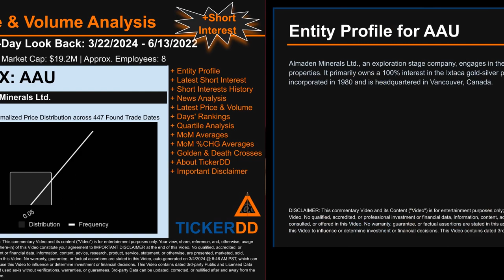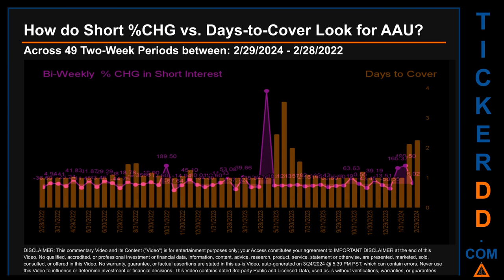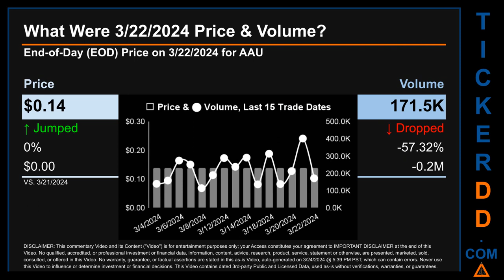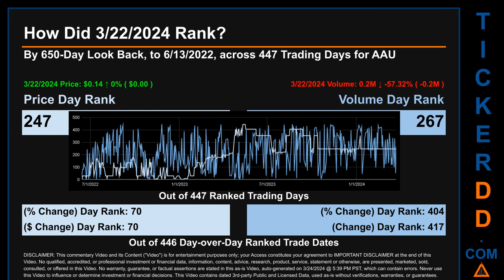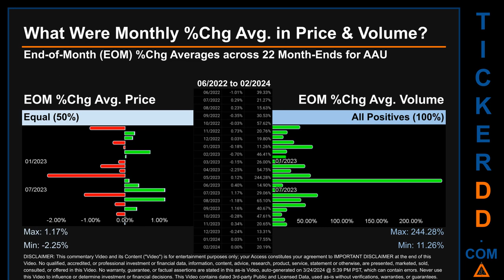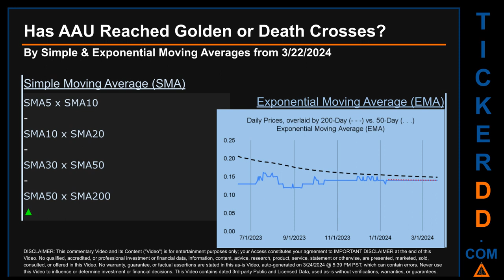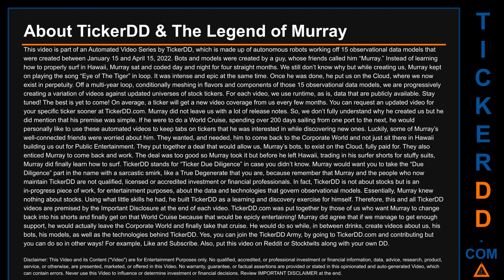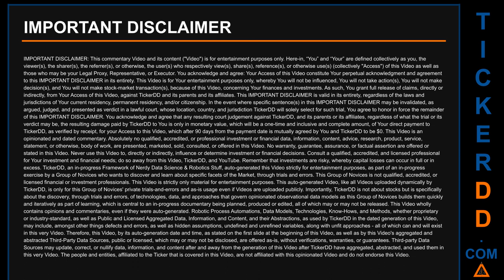What is Short Interest for AAU AAU Price AAU Volume Analysis Latest News for $AAU